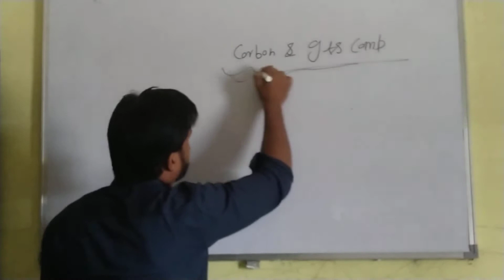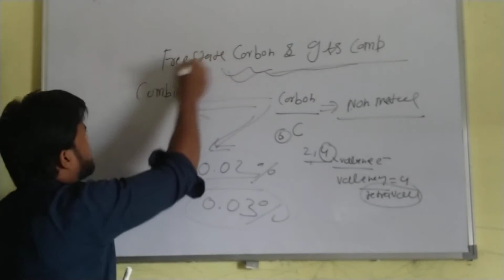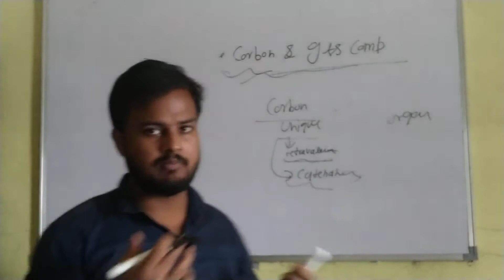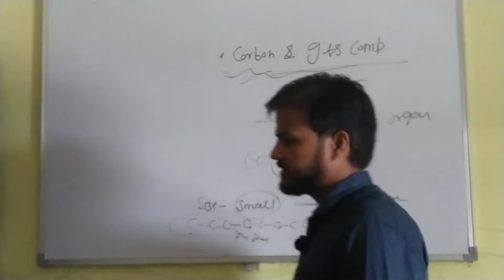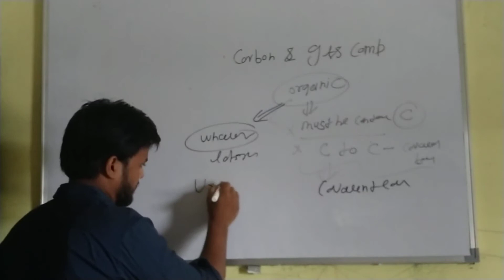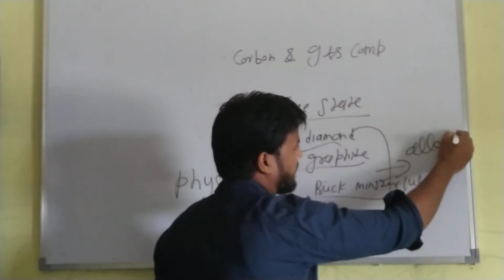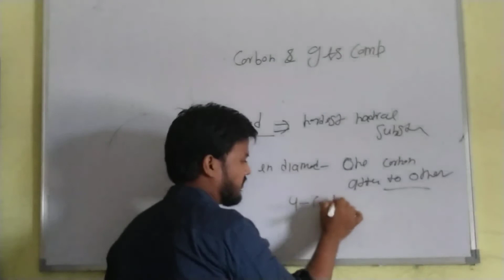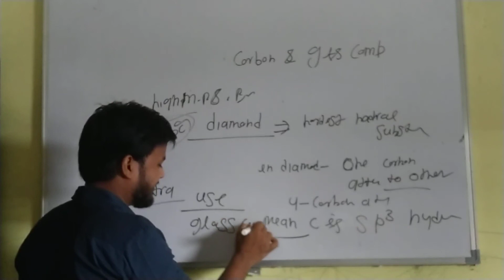carbon and it's compound